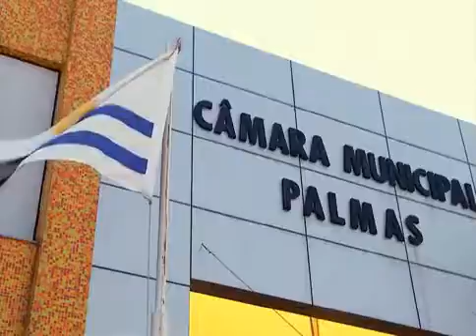Dos 19 vereadores eleitos em Palmas, 11 são reeleitos. Bom Dia TO - 04/10/2016